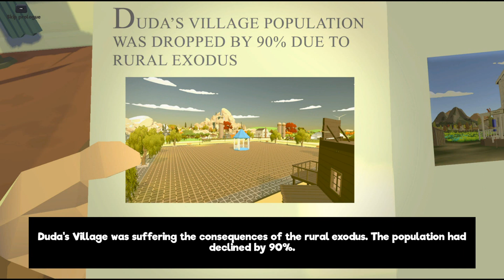Lurkit #229 | Harvest Days: My Dream Farm